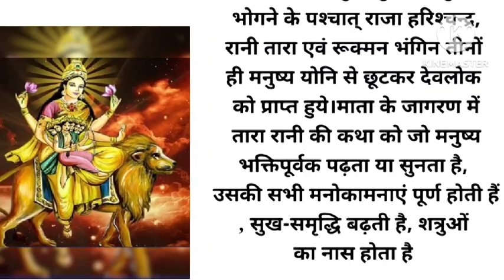tara rani ki katha । तारा रानी की कथा।तारा रानी की कथा सुनने से मां के जागरण फल प्राप्त होती है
आज के वीडियो में आप जानेंगे कि तारा रानी की कथा सुनने से मां शीध्र ही प्रसन्न होती हैं तारा रानी की कथा
नवरात्रि की कथा, नवरात्रि की कहानी जागरण की कथा

navratri ki kahani
navratri ki katha
gupt navratri ki katha
gupt navratri ki kahani
gupt navratri me Tara rani ki katha
 tara rani ki katha
tara rani ki kahani

tararanikikatha
tararanikikahani
jagrankikahani
viralvideo
viralbhaktikatha
viralbhaktikahaniya
ashadh Shukla paksh ekadashi
ashadh Shukla paksh gyarash
jun me ekadashi
chatpati zindagi
ekadashi vrat paran
gyarash2023 kabhai
Pradeep Mishra ke upay
pandit Pradeep ji Mishrat